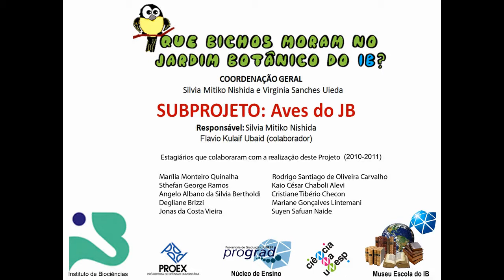JB saracura-tres-potes (Aramides cajanea)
A saracura é mais ouvida do que vista no Jardim Botânico do Instiututo de Biociências da Unesp do Câmpus de Botucatu. Neste dia obtivemos uma resposta ao playback.